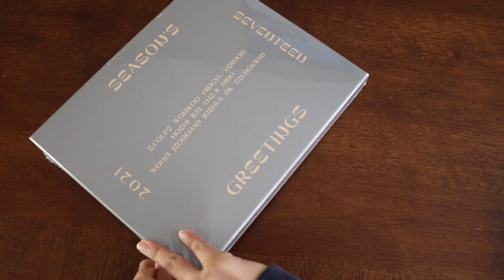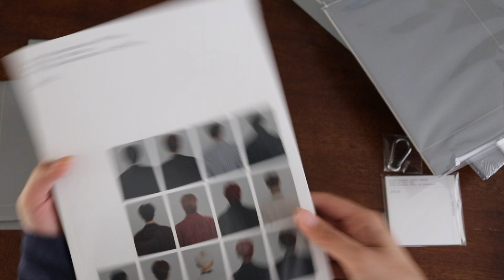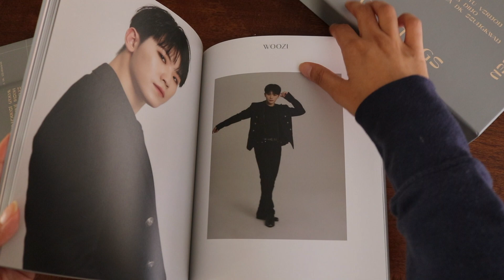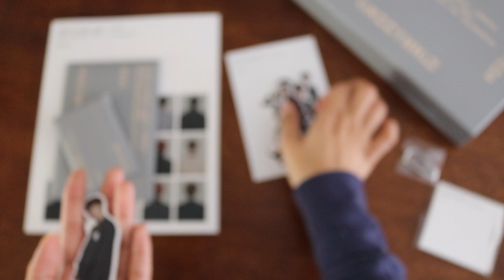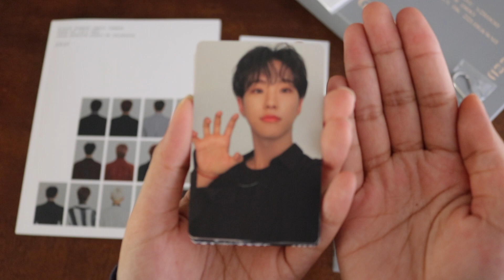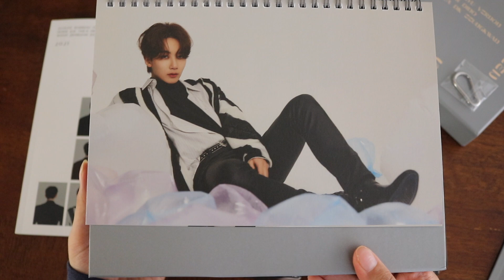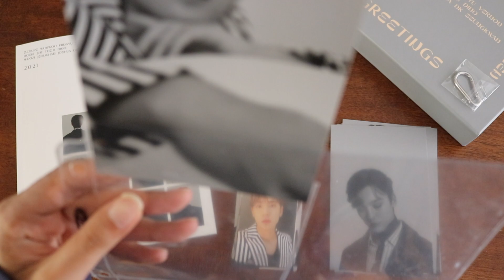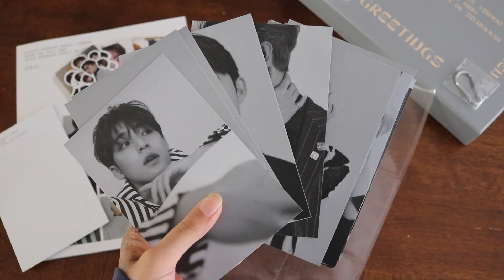unboxing | seventeen's 2021 seasons greetings (timestamps in desc)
reminder: please don't stop wearing masks, social distancing and keep washing your hands properly and regularly. it is so important to stay safe especially right now! remember to continue to fight for black lives and their rights! they need our support more than ever. stay safe out there!

make sure you're registered to vote!
please exercise your right to vote. this is our time to make a change.
if you're not of age, pre-register to vote in 2022!

timestamps :]
☆ 00:00 start of the video
02:09 overview of everything in the box
04:00 photobook
06:10 member stickers
08:01 postcards
09:29 photocards
11:15 diary
12:04 monthly calendar
14:30 4 page sleeves comparison (postcards)
tl;dr it fits a 3 pocket page sleeve better! they are the size of a standard post card aka al1 for example
15:14 9 pocket page sleeves comparison (stickers)
tl;dr they fit a standard 9 pocket sleeve but some members (i.e jun) you would have to position a certain way to fit it perfectly in a dragon shield sleeve

surprise video :] happy new years eve everyone! see you tomorrow!

☆ carrd: smileflover.carrd.co

EDITING/STYLE INSPO 🌱
summer (nana’s dreams)